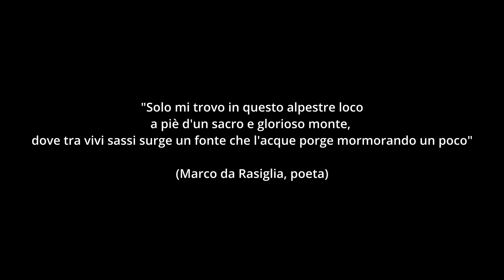Todi e Rasiglia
TODI: di origine umbra, fu una delle città a contatto con la civiltà etrusca che prosperava sulla riva destra del Tevere. Grazie alla sua posizione arroccata e al suo solido sistema difensivo non dovette subire le distruzioni delle invasioni barbariche.
Todi è cinta da tre concentriche cerchia di mura, che testimoniano l'estensione raggiunta dalla città rispettivamente in epoca umbro-romana, romana e medievale.

RASIGLIA: Rasiglia è una frazione montana del comune di Foligno che sorge a oltre 600 metri di altitudine.  Il paese, che conserva le caratteristiche tipiche del borgo medievale raccogliendosi in una struttura ad anfiteatro, è celebre soprattutto per le sue sorgenti: passeggiando per i suggestivi vicoli del centro è impossibile non rimanere incantati dai corsi d'acqua che attraversano l'abitato, rendendolo unico e affascinante.